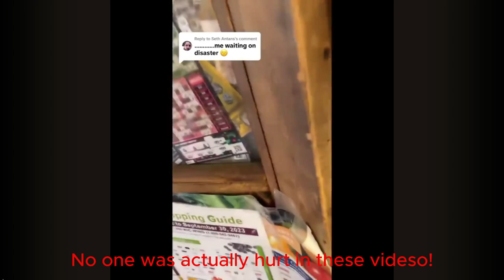'Surviving the Storm: Dealing with Angry Customers'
Join us in "Facing the Fury: How to Deal with Uncontrollable Anger", a riveting exploration of the human psyche.

This video delves into situations where people can't control their anger, providing raw, unfiltered, and intense (warning: graphic) insight into human behavior at its most emotional and volatile.

We will explore the triggers behind unmanageable tempers, glimpse on-the-spot reactions, and most importantly - share strategies to handle and defuse such situations. Designed for everyone from interested viewers to professionals in psychology or social work, our content aims to inform, educate, and prompt discussion about anger management.

For a moment of reflection, have you ever encountered such uncontrollable anger? Share your experiences in the comments below. Let's create a space of understanding and learning together.

Your support fuels our drive to bring more in-depth videos for you.